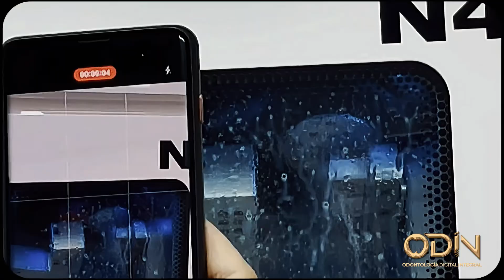ODIN 2024 | Tu sonrisa es solo el inicio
En Odin, no solo transformamos sonrisas, transformamos vidas. Encuetra aquí, la mejor odontología del mundo, para ti. Somo la clínica "lider en el norte" del pais, que ha implementado tecnología del primer mundo en su día a dia, ofreciendo tratamientos innovadores, en corto tiempo, contamos con nuestro propio laboratorio donde fabricamos nuestros propias coronas, puentes y prótesis. Así como equipos tomográficos, panorámico y cefalométricos. Todo esto sumado a tecnología Laser y trabajar con las marcas mas importantes del mundo en como Straumann y Neodent, bienvenido al futuro.